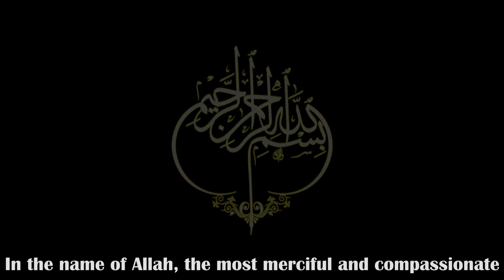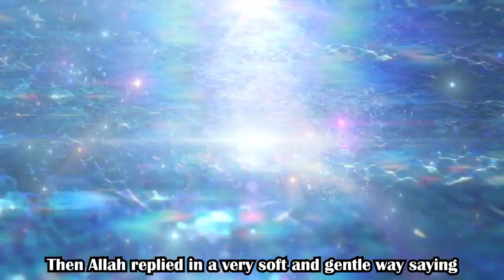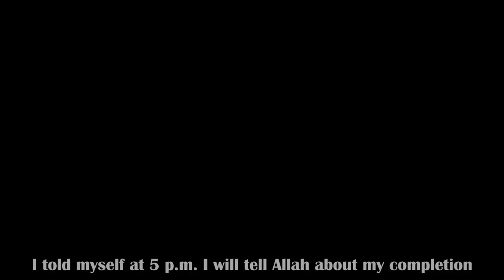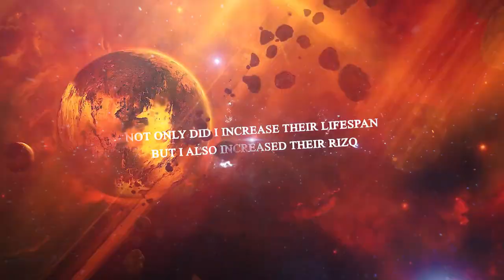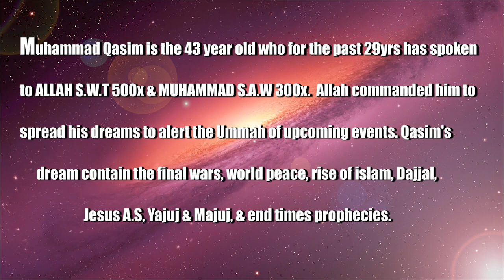يوم قبل القيامة الساعة الواقعة الحاقة القارعة الصاخة يوم الحساب اليوم الآخر#الطامة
عن ‌ابن عمر رضي الله عنهما أن رسول الله صلى الله عليه وسلم قال: «إنما بقاؤكم فيمن سلف من الأمم كما بين صلاة العصر إلى غروب الشمس، أوتي أهل التوراة التوراة، فعملوا بها حتى انتصف النهار، ثم عجزوا، فأعطوا قيراطا قيراطا، ثم أوتي أهل الإنجيل الإنجيل، فعملوا به حتى صليت العصر، ثم عجزوا، فأعطوا قيراطا قيراطا، ثم أوتيتم القرآن، فعملتم به حتى غربت الشمس، فأعطيتم قيراطين قيراطين، فقال أهل الكتاب: هؤلاء أقل منا عملا وأكثر أجرا، قال الله: هل ظلمتكم من حقكم شيئا؟ قالوا: لا.
قال: فهو فضلي أوتيه من أشاء.»

Narrated Ibn `Umar:Allah's Messenger (ﷺ) said, "Your stay (in this world) in comparison to the stay of the nations preceding you, is like the period between `Asr prayer and the sun set (in comparison to a whole day). The people of the Torah were given the Torah and they acted on it till midday and then they were unable to carry on. And they were given (a reward equal to) one Qirat each. Then the people of the Gospel were given the Gospel and they acted on it till `Asr Prayer and then they were unable to carry on, so they were given la reward equal to) one Qirat each. Then you were given the Qur'an and you acted on it till sunset, therefore you were given (a reward equal to) two Qirats each. On that, the people of the Scriptures said, 'These people (Muslims) did less work than we but they took a bigger reward.' Allah said (to them). 'Have I done any oppression to you as regards your rights?' They said, "No." Then Allah said, 'That is My Blessing which I grant to whomsoever I will